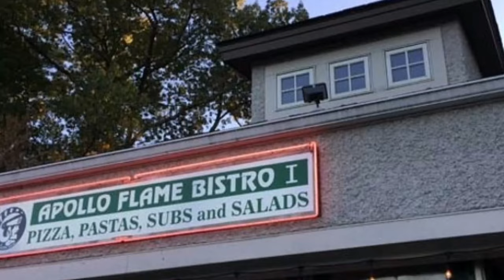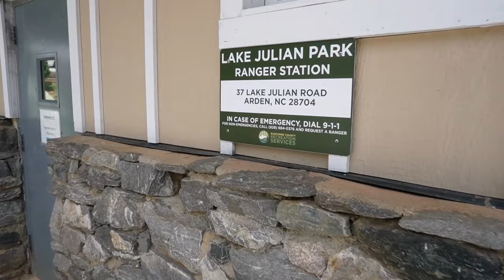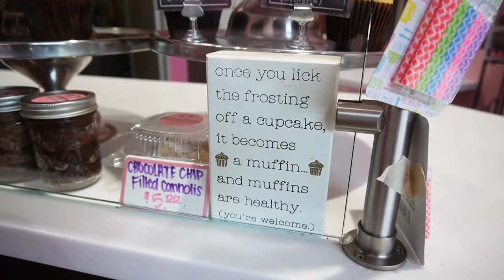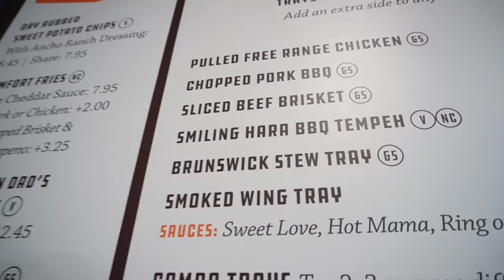Living in Asheville NC - Biltmore Park Neighborhood Vlog Tour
Are you wondering what it's like to live in Asheville's Biltmore Park neighborhood? In this video, we'll give you a tour of the neighborhood and share some tips for living there.

From groceries to parks to nightlife, this video will give you a 360 degree view of what it's like to live in Biltmore Park. We'll also give you some tips for finding your place in the neighborhood and making friends. So if you're looking for a place to call home in Asheville, be sure to check out Biltmore Park!